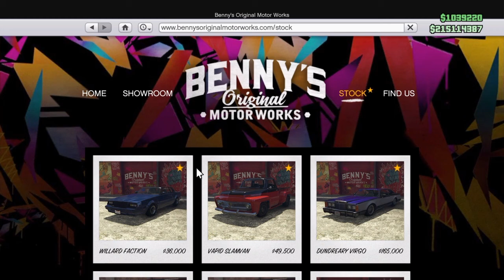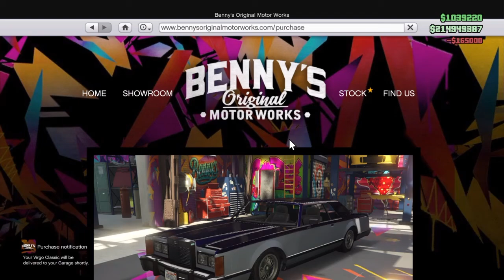(CLOSED) Lowriders part 2 (modded account giveaway) (GTA 5 ONLINE) ALL councils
comment way to  contact you